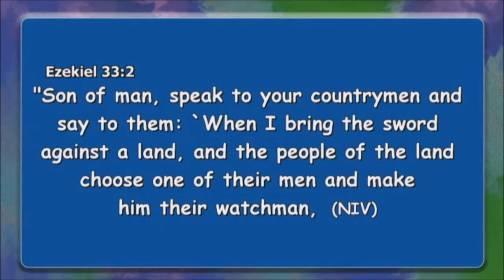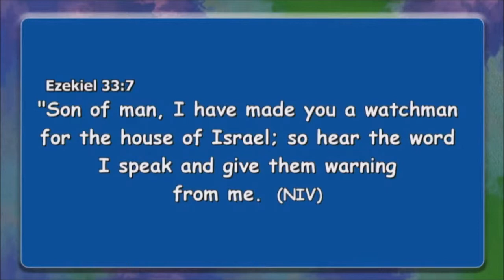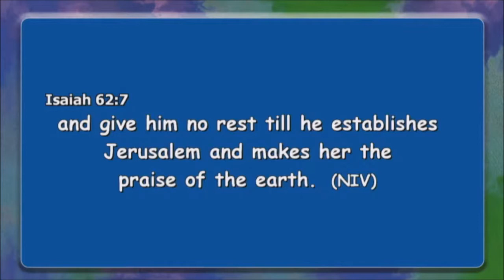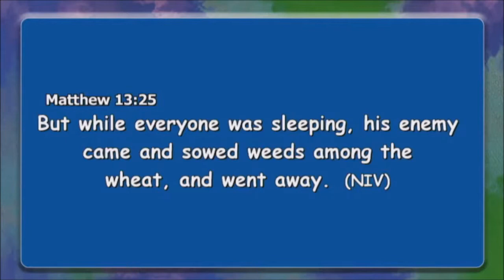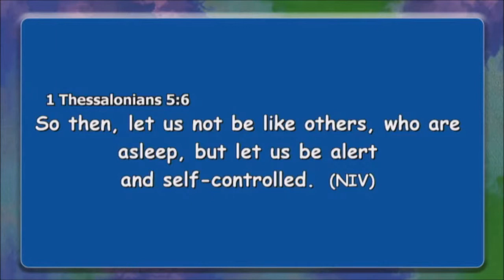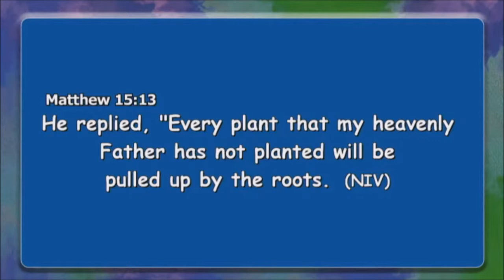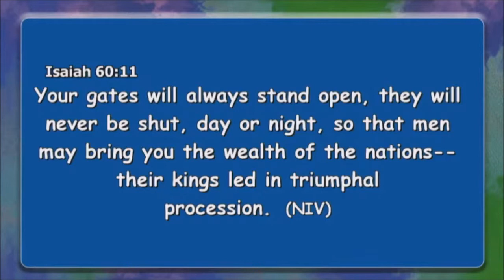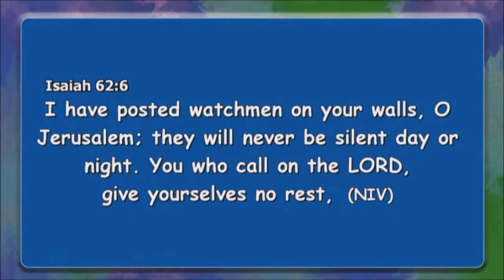YOU ARE A SPIRITUAL WATCHMAN - APOSTLE JOHN KIMANI WILLIAM